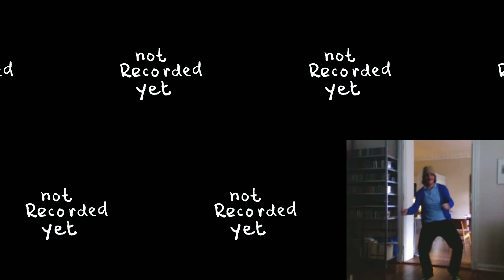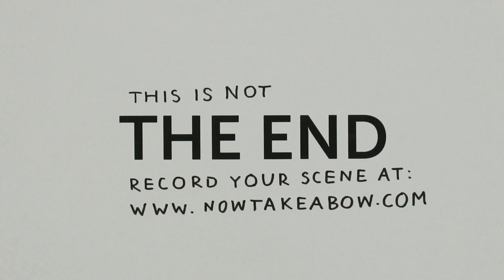Now, Take a Bow - Rendered on: Wed, 22 Sep 2010 18:00:05 GMT